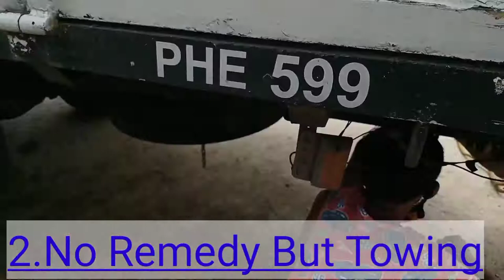MADDELA JUNKSHOP tow and repair